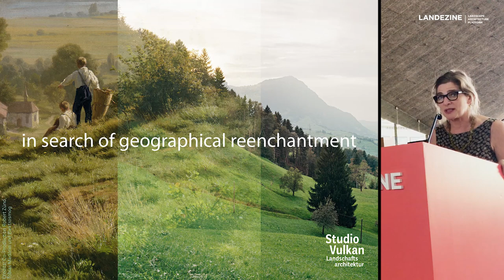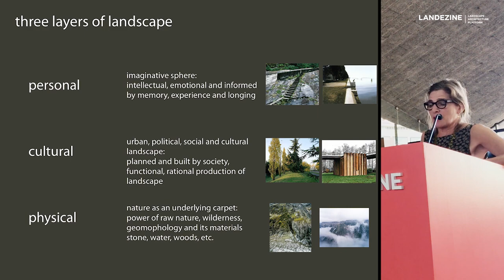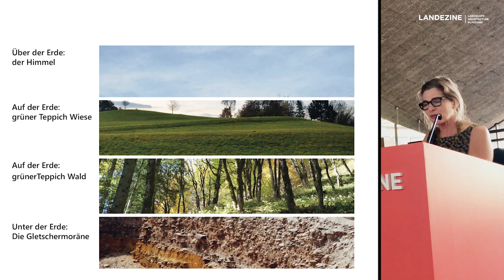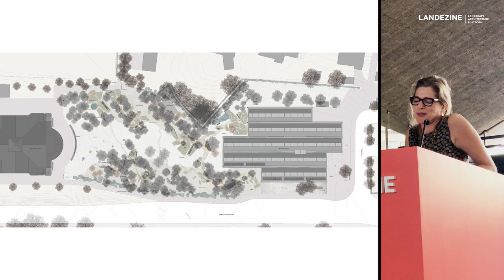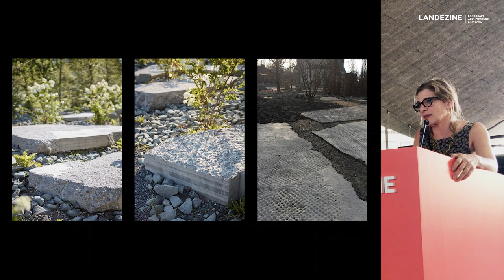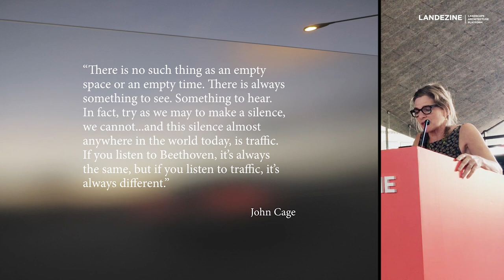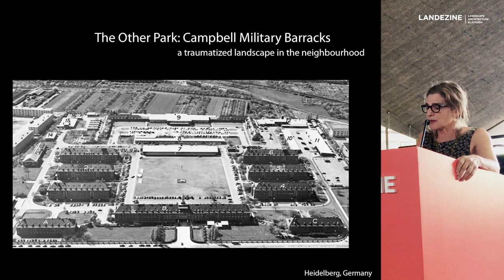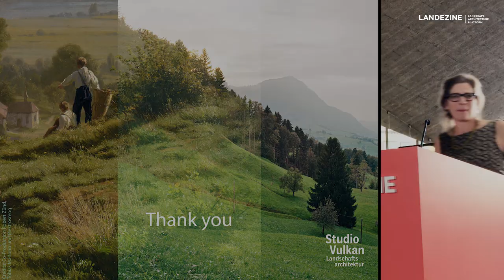Landscape Lecture: Robin Winogrond of Studio Vulkan / LILA 2019 Office Award Winner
Studio Vulkan is a Zürich based landscape architecture practice. They are not bound to finding a formula for their projects, but rather seem to be more interested in re-questioning everything a project might bring: context, ambience and all available tools for solving problems and making an experience. They are not committed to finding a style, although there is a notion of ‘relaxed aesthetics’ present in most of their projects that is well-anchored in the project narrative.

Toni Areal, for example, is a roof garden, an urban oasis that uses only time to make itself more defined by natural forces, and one in particular – decay. Exposing the beauty of decay, or decay itself, is still a taboo across our profession; oddly enough, in an age when nature is in focus. Similarly, Park Naturmuseum St. Gallen is dealing with ‘artificial naturalness’. It aims to question the occurrence of nature in an entirely artificial/urban context. Studio Vulkan seem to enjoy introducing intentional imperfections, knowing that in this way, their works are far more interesting. For Park Naturmuseum they wrote in the project narrative: “In addition to the predominantly native plants, exotic hydrangeas stand for the paradox of the place.”

In times, when our profession still produces a monoculture of ideas resulting in sameness, Studio Vulkan is showing the way to keep landscape architecture interesting. Their work provokes an endless curiosity while also featuring a catalogue of solutions to a range of relevant issues.